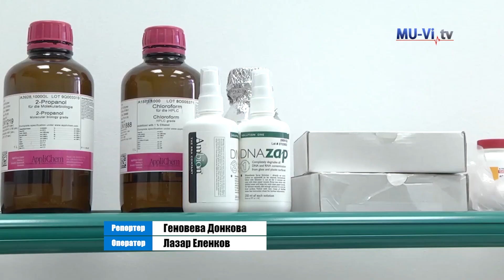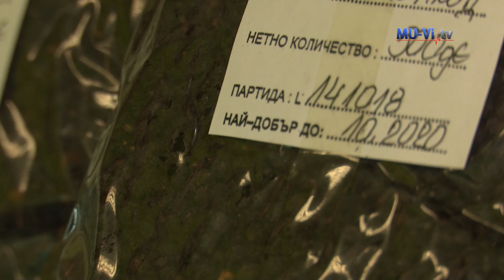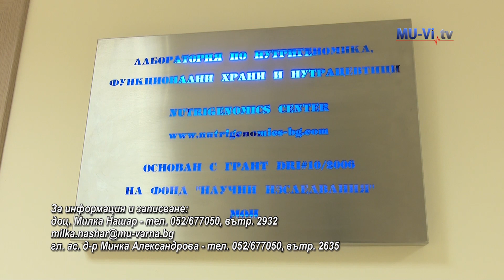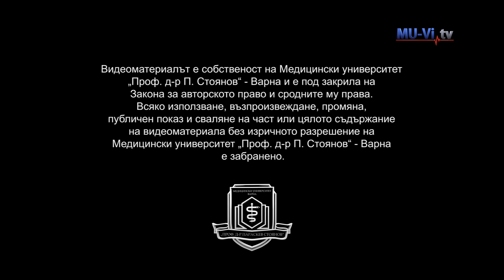МУ-Варна набира доброволци за проучване на действието на бъзака върху имунната система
Доброволците трябва да са на възраст между 18 и 65 г., да не страдат от хронични или злокачествени заболявания, да не са имали прояви на алергични реакции, да не приемат медикаменти, включително и хомеопатични.